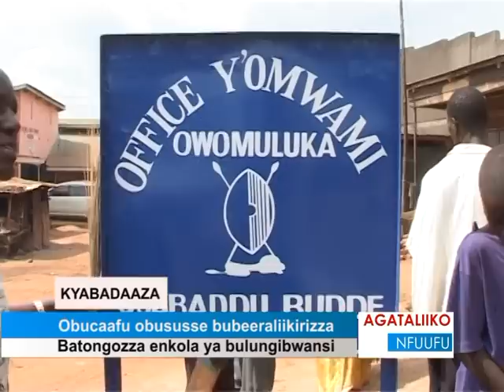Obucaafu obususse bubeeraliikirizza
Batongozza enkola ya bulungibwansi